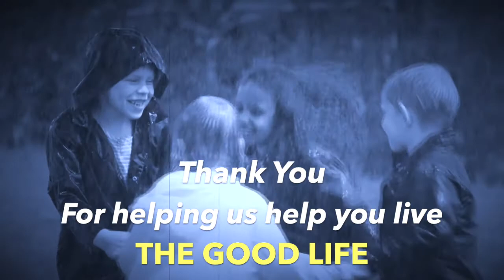The Gospel of Paul - Episode 36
Paul was a special messenger with a special message for every child of God. His message will take your life to levels beyond anything you can imagine.